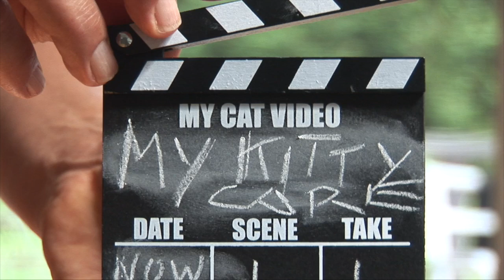"Cat TV" song, by Joff Wilson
JOff Wilson of NYC sings "Cat TV"